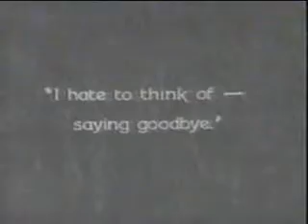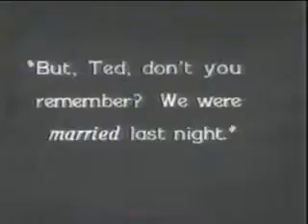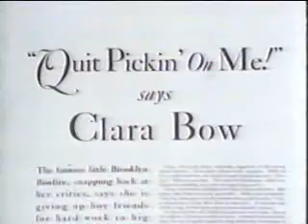Silent Hollywood Clara Bow "The It Girl" Part Two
Silent Hollywood Clara Bow "The It Girl

Thx to everyone for the support! : )  I am working hard behind the scenes searching for more vintage high quality material to post! I have recently monetized this channel with "fan funding" which will help in my efforts to add more pre-50's entertainment and content on a regular basis!
 -Will